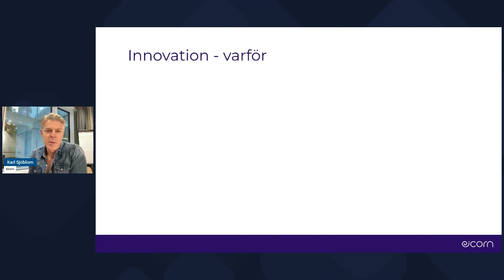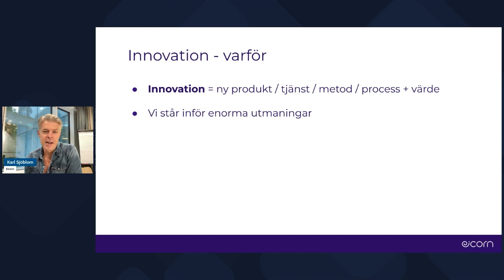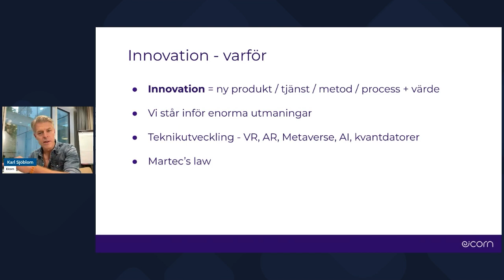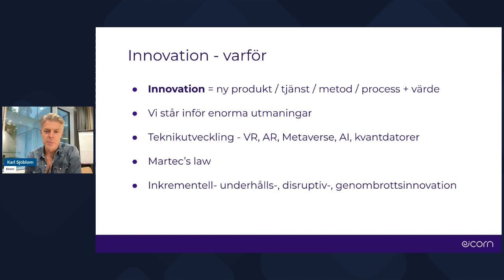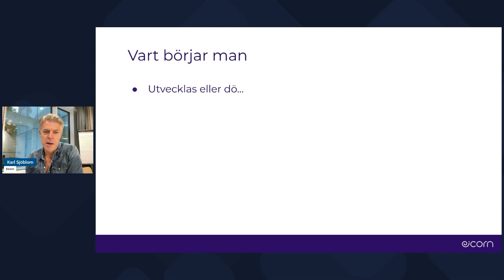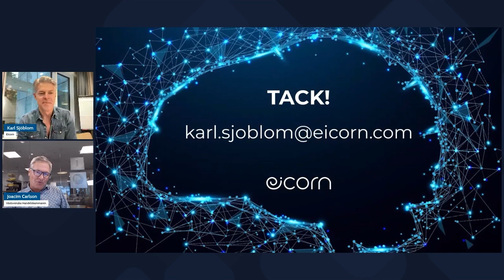15 SNABBA: Företagsinnovation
Alla företag behöver utvecklas för att fortsätta vara framgångsrika. Men hur kan du säkra företagets innovationskraft?

Karl Sjöblom, vd för Eicorn, berättar om vad företagsinnovation innebär och ger tips på hur företag kan arbeta med innovation framgångsrikt.